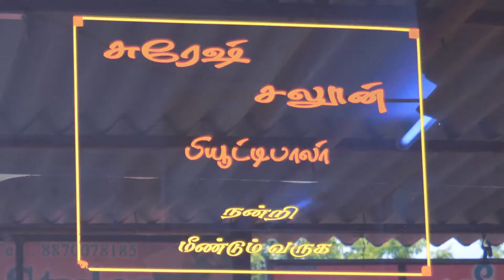BOSS SALOON | SURESH BOSS HAIR PORT | SPIZE TV ADS | CHERANMAHADEVI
THIS VIDEO ADVERTISEMENT WAS CREATED IN SPIZE TV .
SURESH BOSS HAIR PORT SALOON CHERANMAHADEVI.